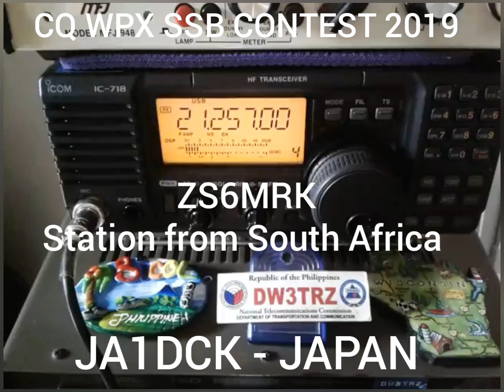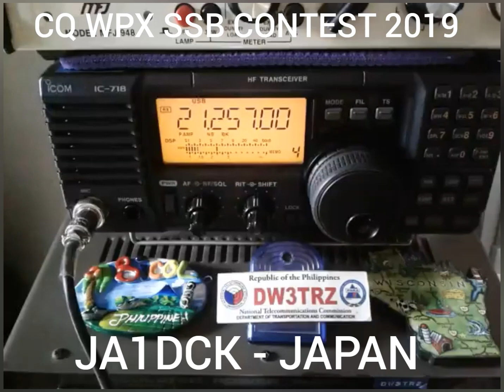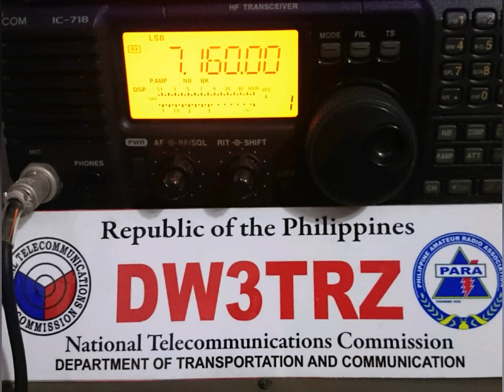Working Yokosuka City Radio Station JA1DCK ATSUYOSHI SHIGETA | 73 JAPAN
ATSUYOSHI SHIGETA, JA1DCK from Yokosuka City, Japan
Prefix Worked : JA1

Ham Radio Lingo/Q-Codes used:
CQ - General Call for all stations
QRZ - Who is calling me? (You are being called by)
QSL - Can you acknowledge receipt? (I am acknowledging receipt)
QSO -  Can you communicate with ... direct (or by relay)?
             [I can communicate with ... direct (or by relay through ...)]
ROGER - meaning RECEIVED
73 -  Best Regards
88 - Love (Hugs) and Kisses

The WPX Contest is based on an award offered by CQ Magazine for working all prefixes. Held on the last weekend of March (SSB) and May (CW), the contest draws thousands of entries from around the world.

Prefixes are assigned internationally, and a separating numeral plus suffix are added by a national body to produce this unique identifier. These prefixes are agreed upon internationally, and are a form of country code. Each country must only assign call signs to its nationals or operators under its jurisdiction that begin with the characters allocated for use in that country or its territories.

An amateur operator's call sign is composed of a prefix, a separating numeral and a suffix.
The prefix can be composed of letters or numbers, the separating numeral is between 0 and 9, and a suffix is from one to four characters, usually letters.

Call signs begin with a one- two- or three-character prefix chosen from a range assigned by the ITU to the amateur's country of operation or other internationally recognized jurisdiction. This is not necessarily always the amateur's country of citizenship. An individual operator is assigned a unique call sign beginning with this prefix and then completed with a separating numeral and suffix. [Wikipedia]

Tips on Working Contest and DX Station
DX Contest encourages amateur radio stations to expand knowledge of DX propagation on different bands, improve operating skills, and improve station capability by creating a competition in which amateur radio stations may complete or obtain some DX awards and challenges. (DX station / Distant Station)

Credits : To my contact station ATSUYOSHI SHIGETA, JA1DCK
     from Yokosuka City, Japan

              Leagues/Assoc/Society

1. Young Ladies Radio League Inc. YLRL (U.S.A.)

2. Canadian Ladies Amateur Radio Assoc. Inc. (CLARA) CANADA

3. Japan Ladies Radio Society (JLRS) JAPAN

4. Australian Ladies Amateur Radio Assoc. (ALARA) AUSTRALIA

5. British Young Ladies Amateur Radio Assoc. (BYLARA) GREAT BRITAIN/U.K.

6. Scandinavian Young Ladies Radio Amateurs (SYLRA)
(DENMARK, ICELAND, SWEDEN, NORWAY, FINLAND)